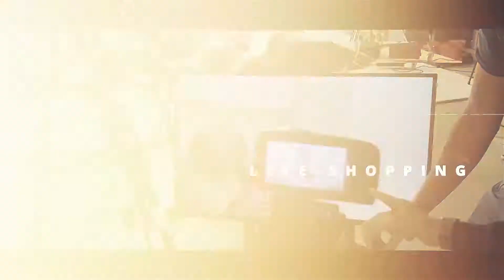Dorotheum Juwelier Live-Shopping Recap by DMS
Live-Shopping Show von Dorotheum Juwelier, produziert von Digitale Mediensysteme GmbH im Dockyard-Studio.
Live-Shopping gehört aktuell zu den stärksten Aktivierungsmöglichkeiten im Bereich E-Commerce. Viele Retailer nutzen die Möglichkeiten des neuen DTC-Vertriebskanals und machen Projekte. Live-Shopping ermöglicht Produkt-Launches und exklusive Präsentationen dann, wenn die Kundinnen und Kunden wirklich Lust darauf haben.